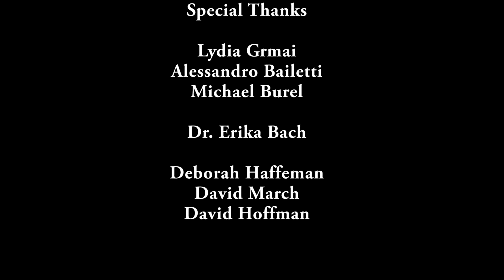Hear Why This Group of NYU Post-Grads Love Medical Research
Meet Alessandro Bailetti, Michael Burel, and Lydia Gramai; scientists in the Bach Lab at the NYU School of Medicine. As a group their research involves figuring out how stem cells interact to achieve homeostasis within their niches. This information hopes to contribute to Cancer research.